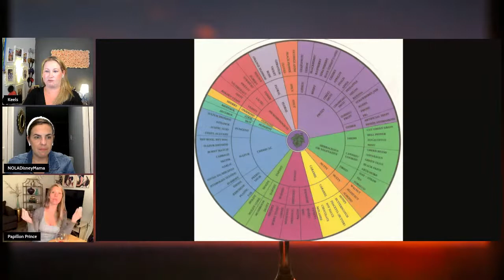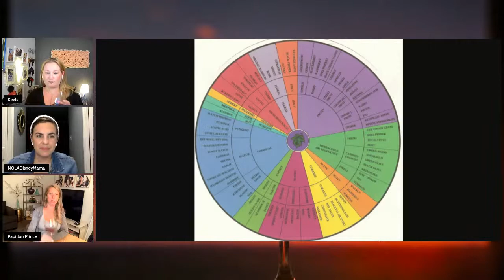WineDownWednesday -- WINE SCHOOL!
This week, the Crescent Lake Club is joined by sommelier Papillon Prince as guides them through a tasting of the 2018 Domaine Romy Bourgogne Pinot Noir 2015! Papillon also takes your questions about wine, pairings, selection and other tasting experiences! Class is in session, live at 8 p.m. CT!

Welcome to the Framily - we're the Crescent Lake Club, a group of friends that love ALL THINGS DISNEY! We stream multiple live chat shows here on YouTube (Wine Down Wednesday, SunDay Funday and Happiest Hour!) on various Disney-related topics and travel tips.

If you don't already know me I am Ryan and I run Disney! I have run 25 in person runDisney events so far and several virtual runDisney events. Of course that is not everything though and I also love to travel. I started this channel during the Coronavirus pandemic in 2020 in hopes to keep myself and others entertained.